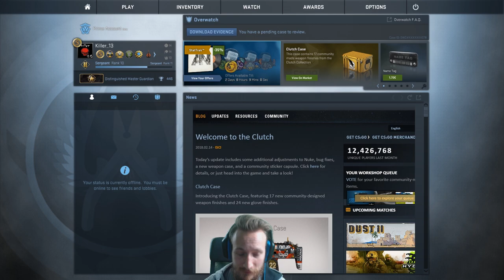Trust Faktor Regelt | CS:GO Matchmaking | Deutsch/German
Genau so muss es mit dem Trust Faktor laufen =) Nice Mates und machbare Gegner.
csgo matchmaking deutsch
Cs:Go Skins kaufen und verkaufen:
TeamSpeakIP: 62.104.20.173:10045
Password: ebn